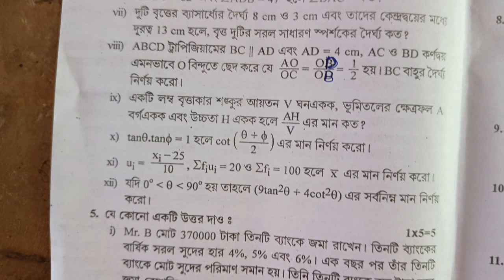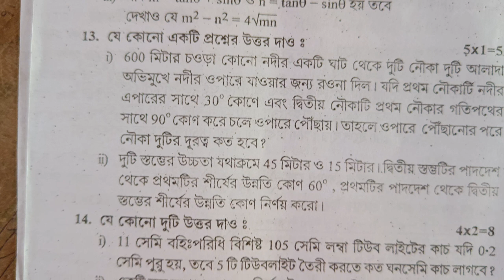Madhyamik Test Examination 2023 Mathematics Question Paper. Class X Mathematics Question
Madhyamik Test Examination 2023 Mathematics Question Paper.